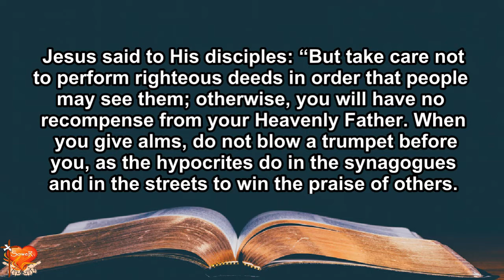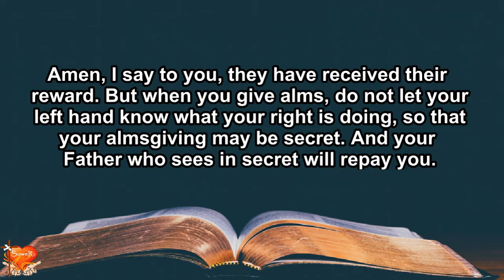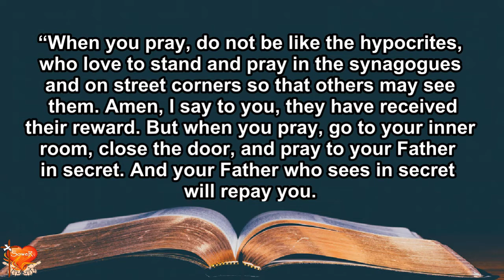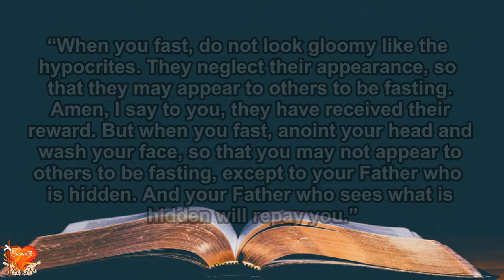Gospel for Today | June 16, 2021